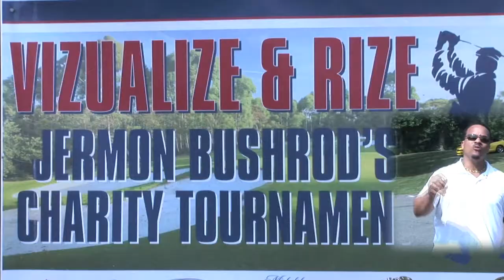Fredericksburg Live interviews Jermon Bushrod Golf Tournament